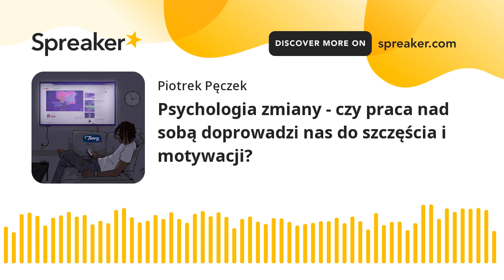Psychologia zmiany - czy praca nad sobą doprowadzi nas do szczęścia i motywacji? (part 2 of 2)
A dzisiaj co?
Całkiem spora piguła wiedzy, przynajmniej świadomości!
Jak zaczynamy zmianę? Jak ma się do tego terapia?
Co jest elementem blokującym nas w zmianach?
Tego dowiesz się tylko tutaj i tylko dzisiaj.

To element kilku odcinków psychologii zmiany.

Jak tworzy się dopamina i jak działają na nas narkotyki?

No chyba musisz lecieć z odsłuchem ( ͡° ͜ʖ ͡°)
Wypalony zawodowo?

Buziaki, podeślijcie ten odcinek znajomym i wpadnij na sociale!
Daj znać, że, istniejesz to bardzo wspiera!
Serio serducha mi wykręca feedback, że miło się słuchało a jak wyciągniesz coś z tego to będę po prostu uh, bosko nastawiony i zmotywowany.
Kawka bądź herbatka w dłoń i lets go!
Jeżeli chcesz to chętnie nagram coś na konkretny temat, ale musisz mnie nakierować!